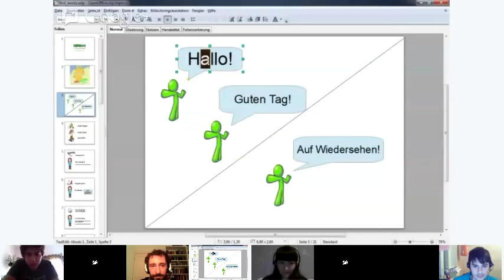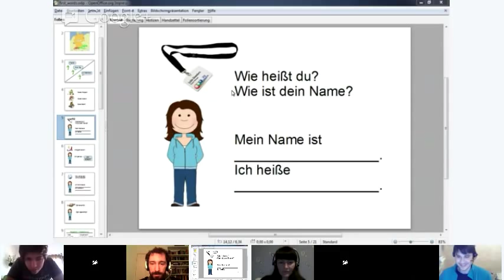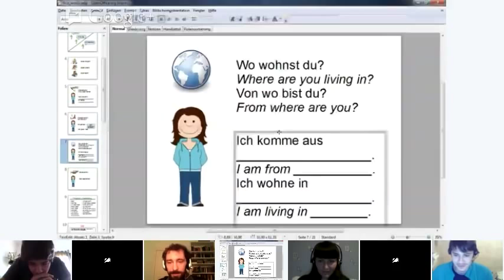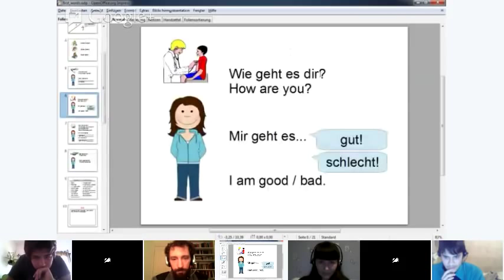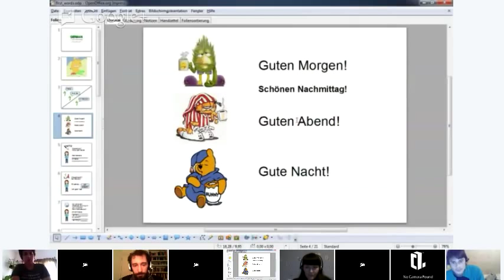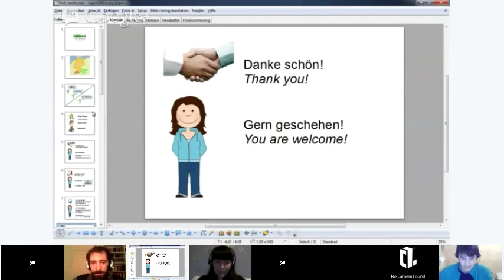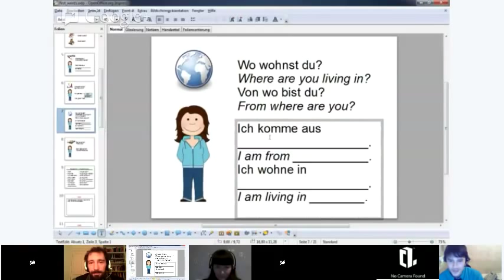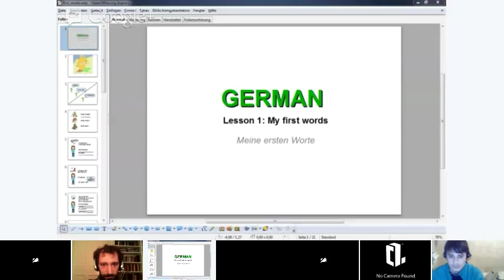[German] Beginner: My first words